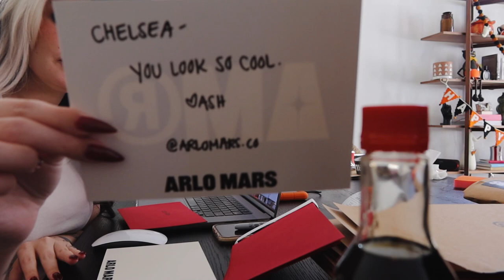its happening!!!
SIGN UP FOR THE LAUNCH: arlomars.co

LINKS FROM THIS VIDEO:
revolve haul--
+hair extensions: @hairlingerie

MY CAMERA + SETUP:
Vlog Camera
Main Camera
Main Lens
Lens I use for IG videos